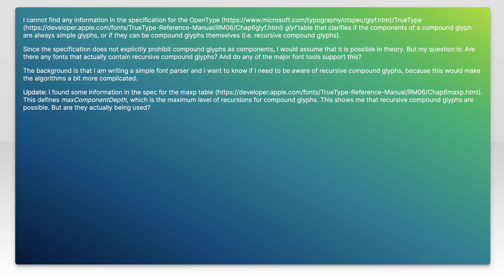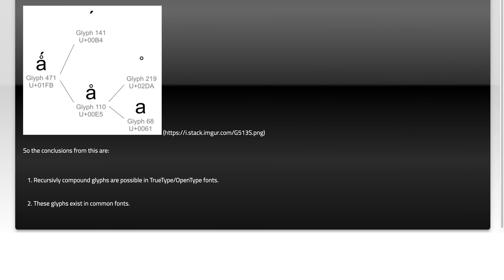Components of Compund Glyphs in OpenType/TrueType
fonts: Components of Compund Glyphs in OpenType/TrueType

Related to: fonts, truetype, typography, opentype